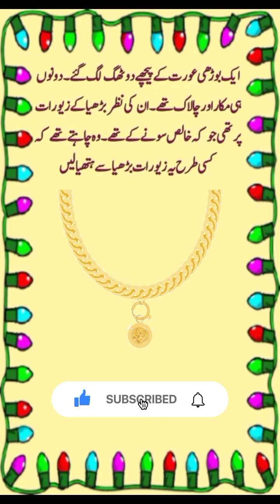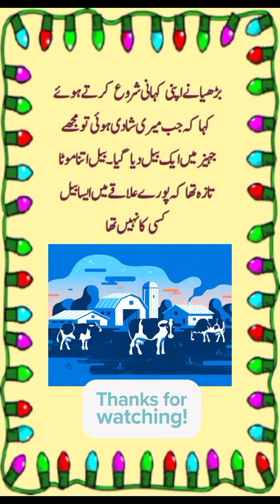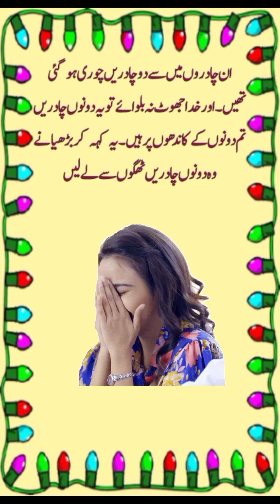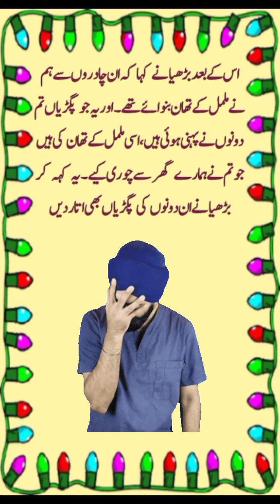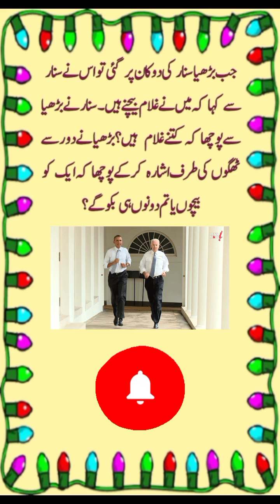Funny Story Of Two Thieves || Urdu Funny Story || Urdu Stories || Fun With Aqsa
This is the story of an old woman and two thieves. An old woman is going to the city and she is wearing jewelry.They cunningly tried to grab the old woman's jewelry.But the old woman was even smarter than the two of them and knew their intentions.The old woman cunningly sold them both to a goldsmith's shop and left without them knowing.It is interesting story,I hope you will like it.